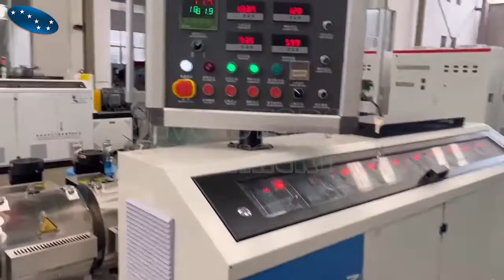PVC corner profile extrusion line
This corner line is with two outlets.
Customer normally buy together with ceiling panel machine.
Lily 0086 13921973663